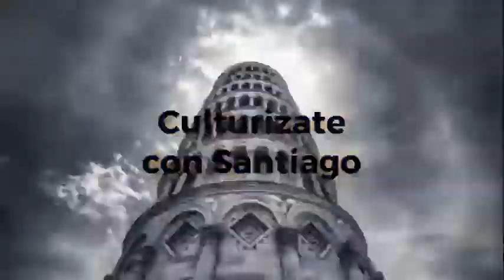POR NO RESPONDER EL CENSO DIGITAL NO LO PUEDEN METER A LA CARCEL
NO LO PUEDEN METER A LA CARCEL SI NO CONTESTA EL CUESTIONARIO DEL CENSO DIGITAL DEL DANE  COLOMBIA 2018